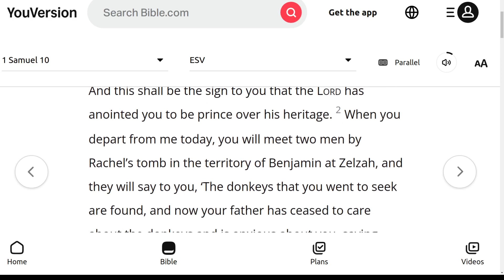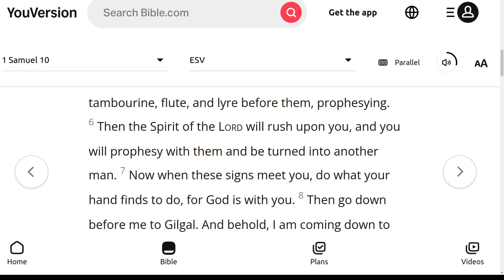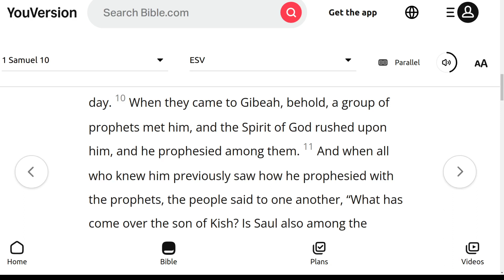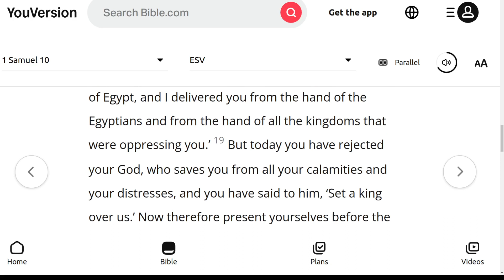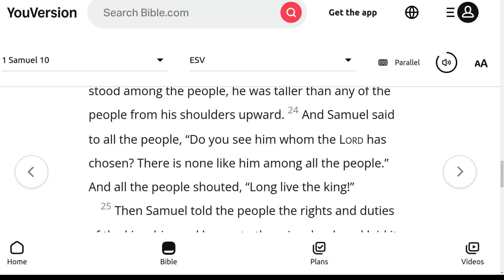The ESV Audio Bible, 1st Samuel Chapter 10